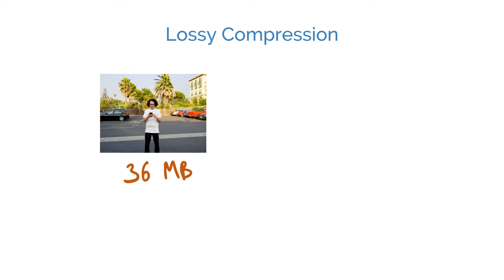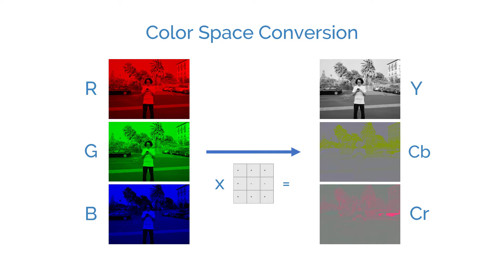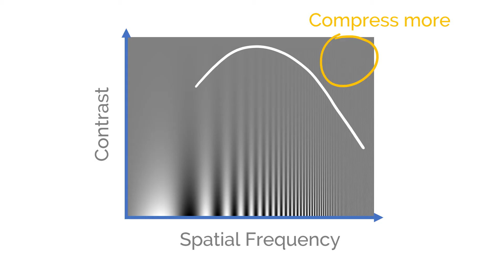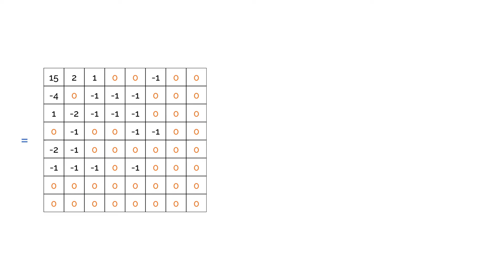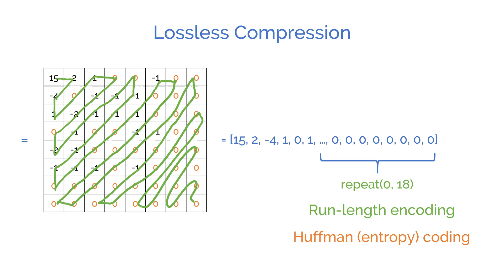How Image Compression Works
Today we're talking about how digital images (particularly JPEG images) are represented, compressed, and stored on your devices.

Video Highlights:
1. Image Representation
2. Lossy Compression
3. Lossless Compression
4. Color Space Conversion
5. Chroma Subsampling
6. Spatial Frequency
7. Discrete Cosine Transform
8. Run-length Encoding
9. Entropy Coding
10. Vector Graphics